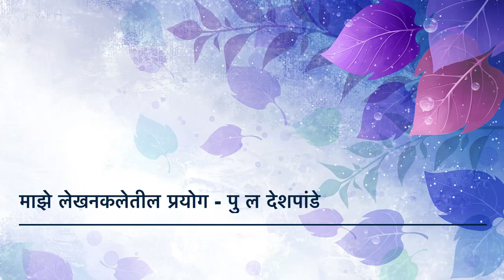माझे लेखनकलेतील प्रयोग - पु ल देशपांडे